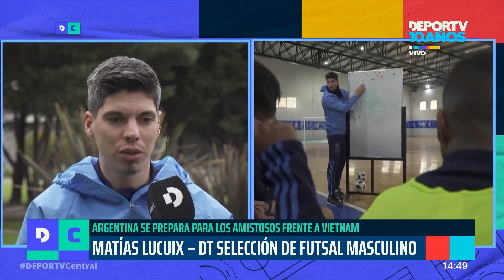Matias Lucuix, DT selección de futsal, en la previa de los amistosos con Vietnam